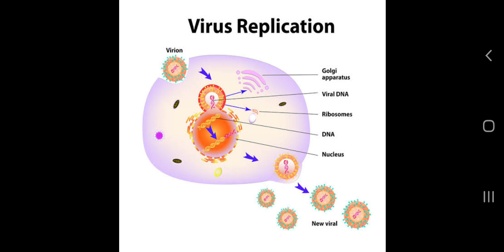CMV PROTECTIVE SOLUTION PART 2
🌾 Welcome to Pollen Kisan! 🌱

🌾 Topics Covered in Pollen Kisan Videos
1️⃣ Agricultural Technology & Innovations
2️⃣ Sustainable Farming & Environmental Impact
3️⃣ Pest & Disease Management
4️⃣ Farm Business & Economics
5️⃣ Climate Change & Resilience
6️⃣ Soil & Water Management

This content is the property of Pollen Kisan and is protected under copyright laws.

The videos featured on the Pollen Kisan YouTube channel are in a compilation format and are recorded at various locations several days before their release. The farming practices demonstrated in these videos are specific to the climate and soil conditions of the filming location.
🌾 Important Note: Agricultural methods and techniques may vary based on regional climate, soil properties, and environmental factors. Therefore, the practices shown in our videos may not be suitable for all locations.
✅ For Best Agricultural Practices: We recommend following scientifically proven methods by Pollen Agro Minerals Pvt. Ltd. However, before implementing any technique, kindly consult your local agricultural officer or an authorized expert from our organization.